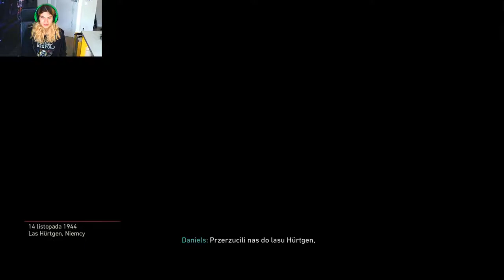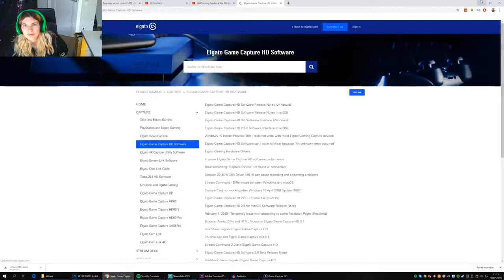Zagrajmy w call of duty WW2 #8 - fabryka śmierci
dziś będziemy bronić mostu a potem szukać kolegów
📷mój intagram